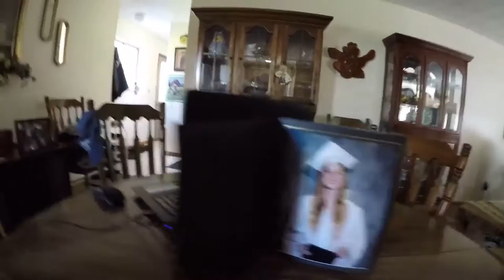Visiting My Grandparents